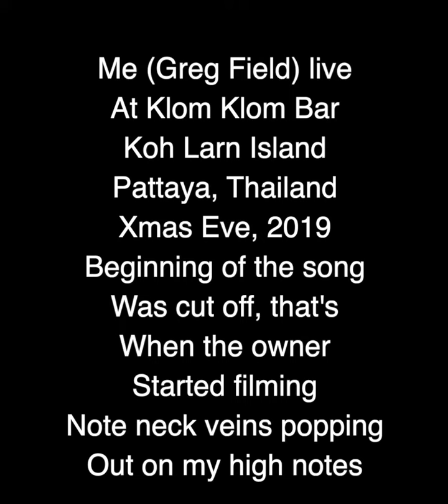Greg Field At Klom Klom, Kohlarn, live, Dec 24 2019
Invited by the Gracious owner to get up and do a few tunes on xmas eve.